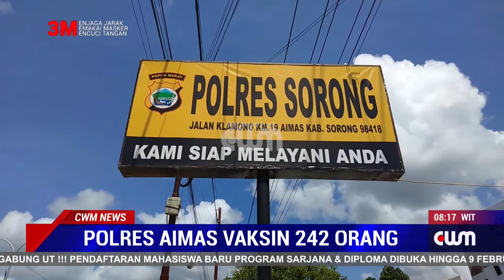POLRES AIMAS VAKSIN 242 ORANG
POLRES SORONG KEMBALI VAKSINASI 242 ORANG DISEJUMLAH GERAI VAKSINASI YANG TERSEBAR DIKABUPATEN SORONG. UPAYA INI TERUS DILAKUKAN UNTUK MEMPERCEPAT CAPAIAN VAKSINASI DIKABUPATEN SORONG